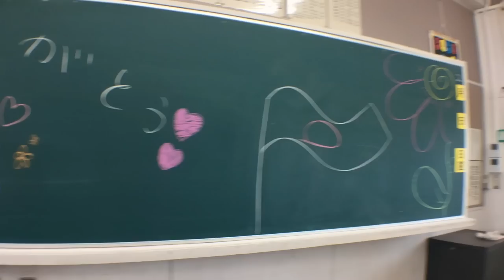Japan: High school life 2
Japan: High school life 2. This was back in February! Time flies...
Make sure to watch with subtitles :)

FAQs:
how old are you? ➔ I am currently 18 years old and about to start my first year of university as of this video!
what's your instagram? ➔ @ri.kko
are you japanese? ➔ I am half Japanese! Born and raised in Sydney, Australia.
what's your camera? This video was filmed on an iPhone 6 with lens attached :)))
what do you edit with? Sony Vegas Pro 15!